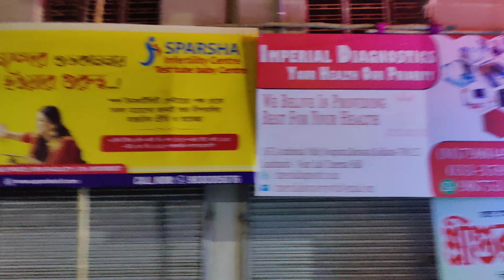Barasat Kalipuja | Kalipuja 2022 | Happy Diwali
Barasat Kalipuja | Pandal Hopping | Full Masti | Kali Puja 2022 | Rides and Clicks | Kali Puja Vlog

Kali Puja, also known as Shyama Puja or Mahanisha Puja, is a festival, originating from the Indian subcontinent, dedicated to the Hindu goddess Kali, celebrated on the new moon day of the Hindu calendar month of Ashwayuja or Kartika.

If you have enjoyed this video please do.